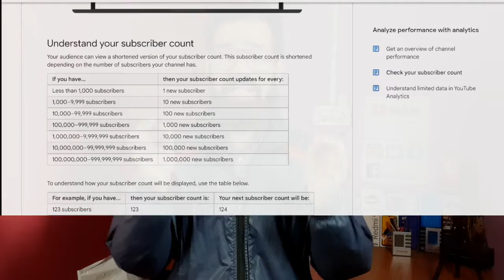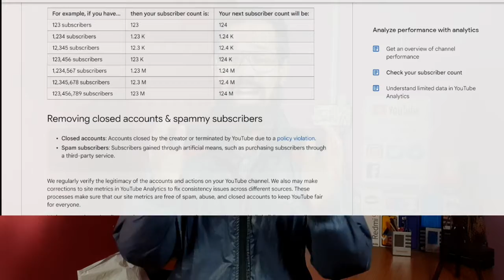Bad Update YouTube | 29 January 2022 😭😭😭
Pigeon by Stovekraft Hard Anodised Aluminium Inner Lid Cooker - 3 Litre with Induction Base

Link:- Tripod 50-Inch Lightweight
Link:- Vlog Tripod Camera & Mobile
Link:- Green Screen Background Edit
Link:- Boya BY-M1 Mic
Link:- Boya BY-MM1 Vlog Mic